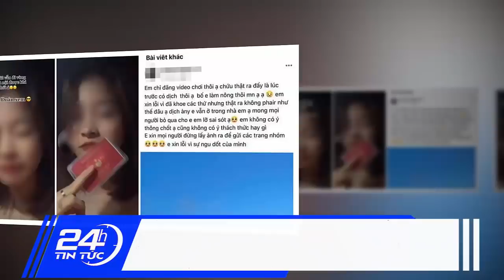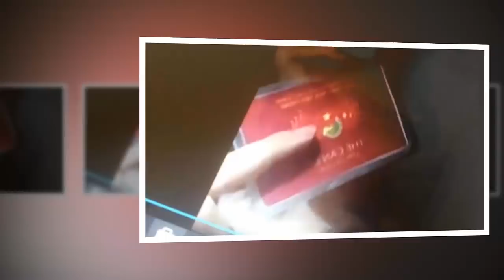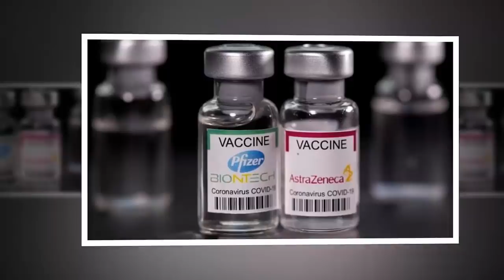Tin khẩn VIỆT NAM mới nhất 4/06/2024//Tin nóng Việt Nam Mới Nhất Hôm Nay | Tin Nóng Đất Việt